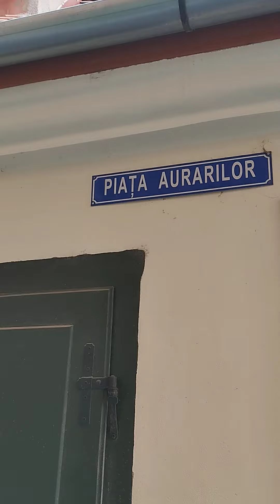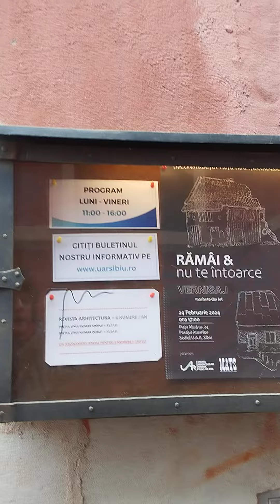orașul Sibiu Romania Transilvania